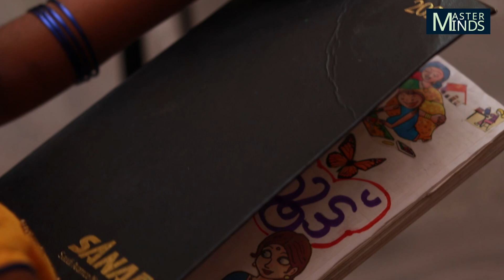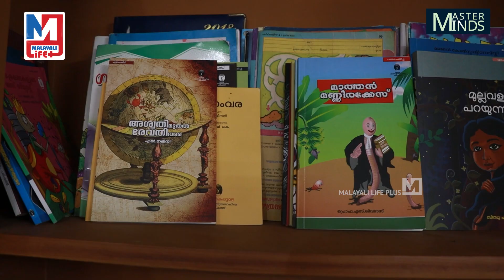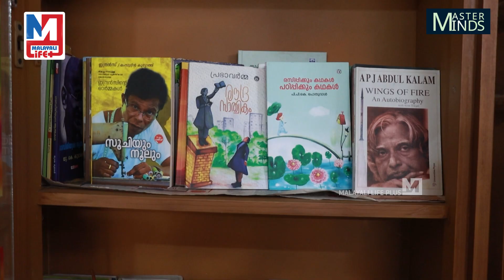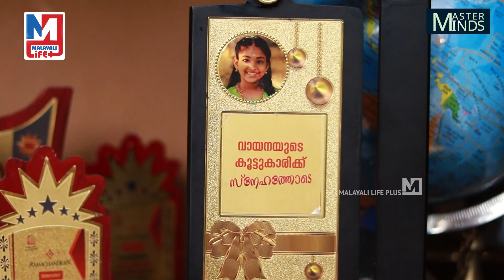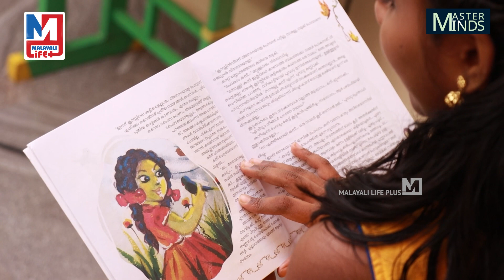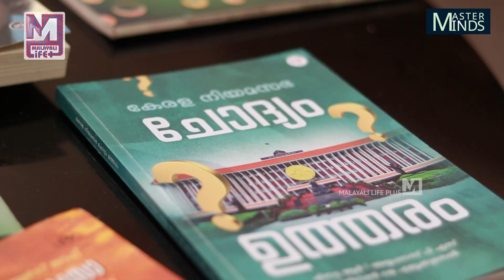പുസ്തകങ്ങളെ കൂട്ടുകാരാക്കിയ കൊച്ചുമിടുക്കി | Varada's Reading | Master Minds Ep.11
വായിച്ച് വളരുന്ന വരദ
എണ്ണം കേട്ടാൽ ഞെട്ടും